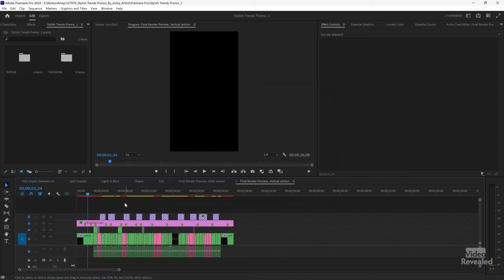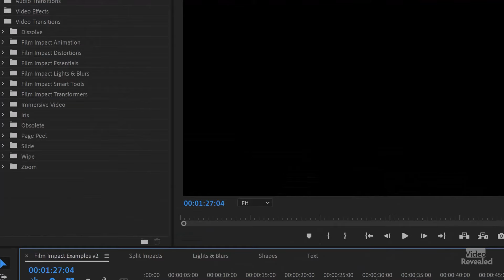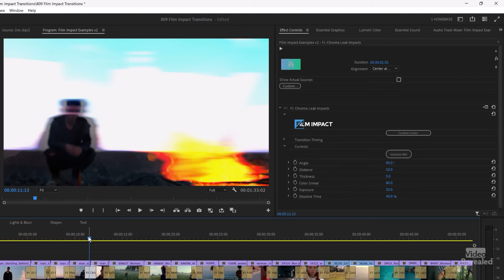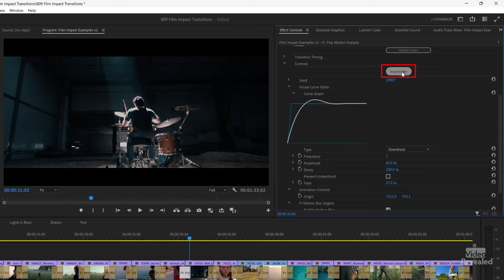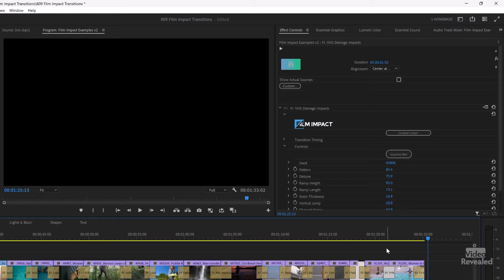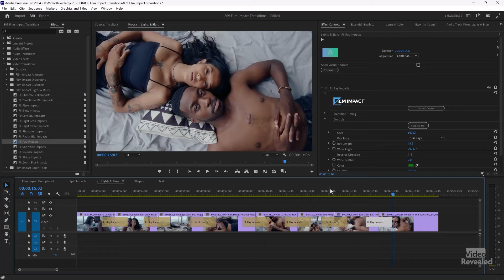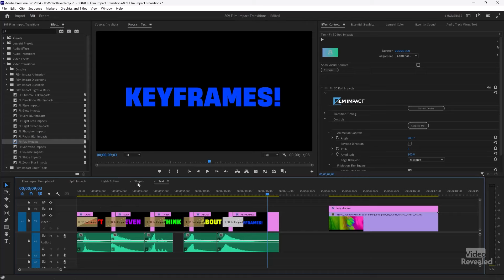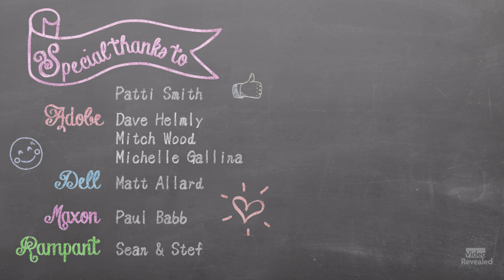Intelligent Video Effects - PART 1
Take an incredible trip though the many unbelievable transitions from Film Impact. This tutorial breaks them down and shows you how to create eye-catching motion with ZERO keyframes!

QUESTIONS?

THANKS!